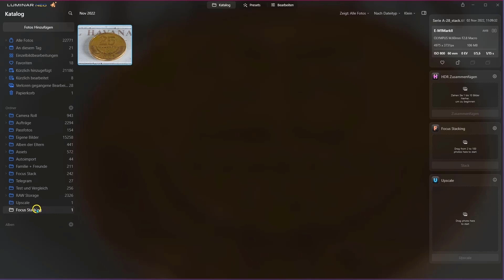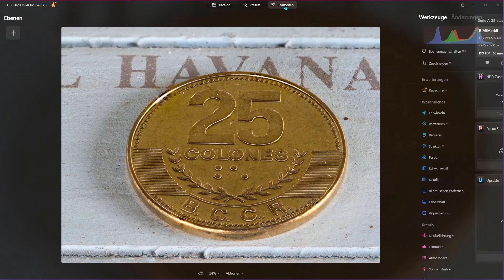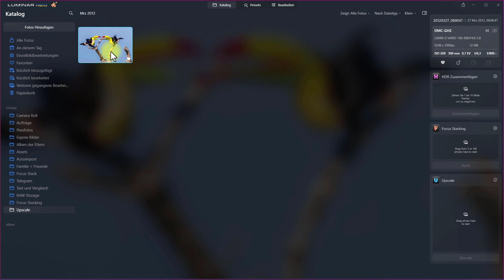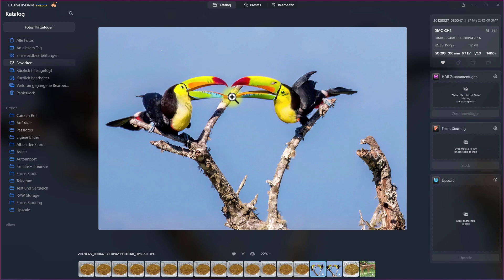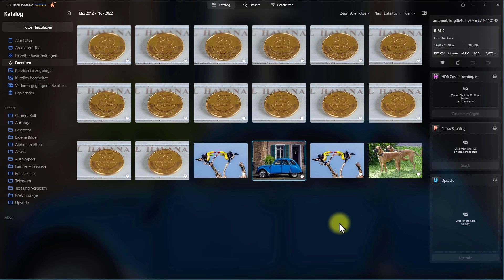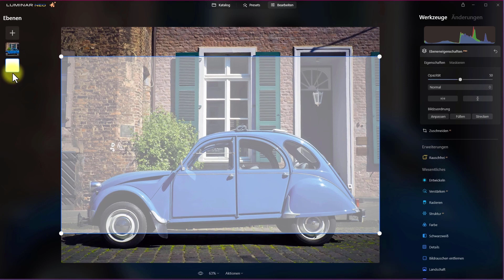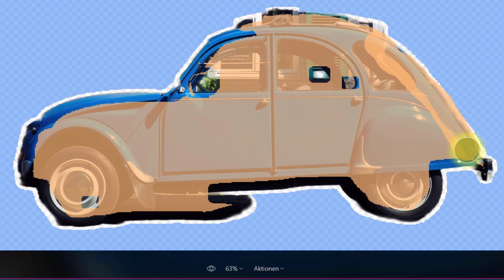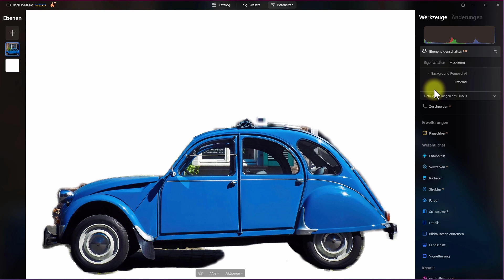Luminar Neo veröffentlicht 4 neue Erweiterungen aus dem Paket 2022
Das Erweiterungspaket 2022 für Luminar Neo erhält 4 neue Mitglieder: "Fokus Stacking", "UpScale AI", "Hintergrundentfernung AI" und "SuperSharp AI". Ein Praxis-Test der Vorversion.

▬ KAPITEL ▬▬▬▬▬▬▬▬▬▬▬▬▬▬▬▬▬
00:00 - Start
00:45 - Einleitung
01:49 - Gedanken zur Preisgestaltung
03:55 - Focus Stacking
07:45 - Upscale AI
10:42 - Hintergrundentfernung AI
16:13 - SuperSharp AI (fehlt noch)
18:34 - Meine Gedanken dazu...  ;-)

25% auf LOOKs und PRESETs mit Code: PATIENCEISAVIRTUE

▬ EXCIRE ▬▬▬▬▬▬▬▬▬▬▬▬▬▬▬▬▬
𝗘𝘅𝗰𝗶𝗿𝗲 𝗙𝗼𝘁𝗼 𝟮 | 𝗘𝘅𝗰𝗶𝗿𝗲 𝗦𝗲𝗮𝗿𝗰𝗵 𝟮

▬ Mein Photo- und Video-Equipment ▬▬▬▬▬▬
✅ Kamera Olympus E-M1 ii
✅ Olympus M.Zuiko Digital ED 60mm F2.8
✅ Olympus M. Zuiko Digital ED 12-100mm F4 IS Pro
✅ Olympus M.Zuiko Digital ED 7-14mm F2.8 PRO
✅ Olympus M.Zuiko Digital ED 40-150mm F2.8 PRO
✅ Olympus M.Zuiko Digital 1.4x Teleconverter MC‑14
✅ Sigma 30mm F1.4 DC DN
✅ LG UltraWide™ Monitor 29" ok
✅ LG UltraWide™ Monitor 34"
✅ Logitech MX Keys Tastatur
✅ Logitech MX Master 3S Maus
✅ Zoom H1n Audio-Recorder ok
✅ RØDE SmartLav+ Micro ok
✅ RØDE NT1A Micro
✅ Saramonic SR-TM1 Micro
✅ Steinberg UR12 Audio Interface
✅ beyerdynamic DT 770 PRO Studio Kopfhörer
✅ Softbox Videobeleuchtung

Wenn ihr diese Links verwendet, kostet es euch nicht mehr als normal, aber die kleine Provision, die ich bekomme, hilft mir, weiterhin kostenlose Inhalte für euch bereitzustellen. Danke für die Unterstützung meines Kanals. Ich weiß es zu schätzen.